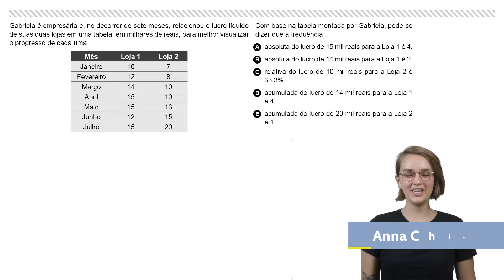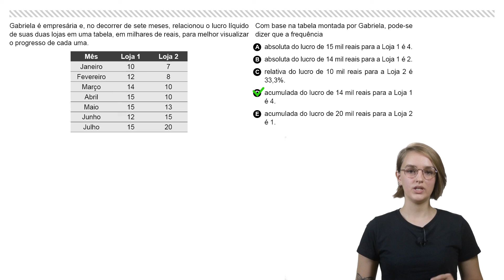Matemática | ENEM | Item 68